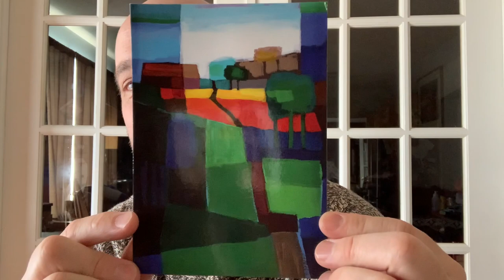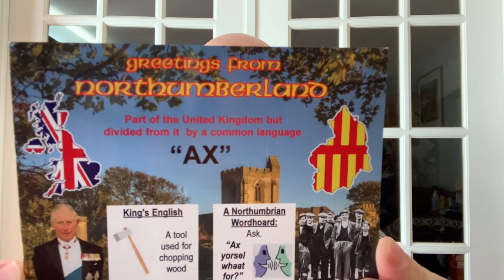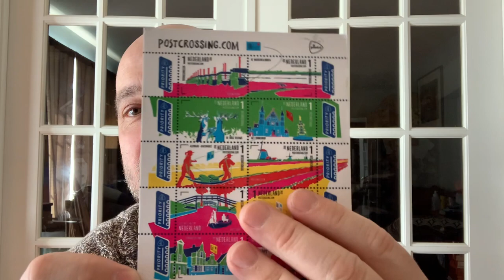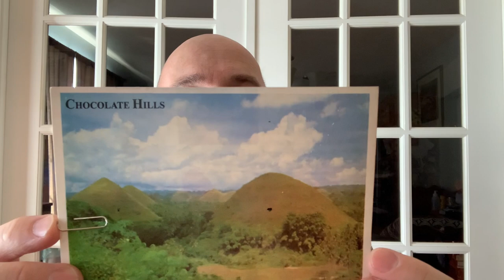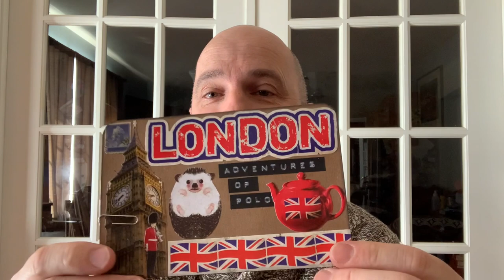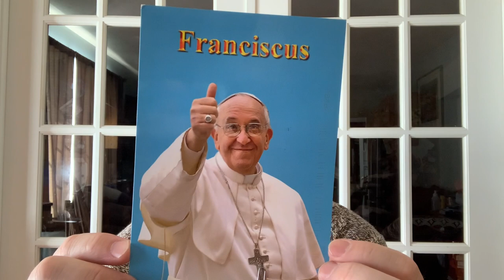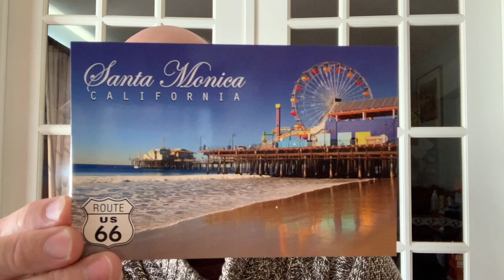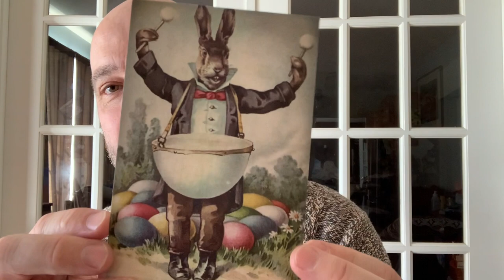Spreading Smiles with Postcrossing: Opening My Mailbox to INCOMING Surprises!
This video is all about the excitement of postcrossing and receiving surprise mail from all over the world. Join me on my journey as I show Incoming postcrossing and share the unexpected treasures that arrived in my mailbox. From beautiful postcards to quirky souvenirs, each surprise brings joy and a new connection with someone on the other side of the globe. Let's spread smiles together with the magic of postcrossing and surprise mail!

To Contact

Stn Main
Moncton, NB
E1C8R9
Canada